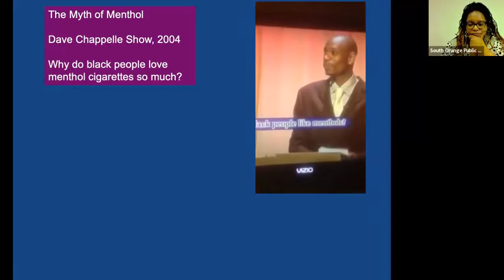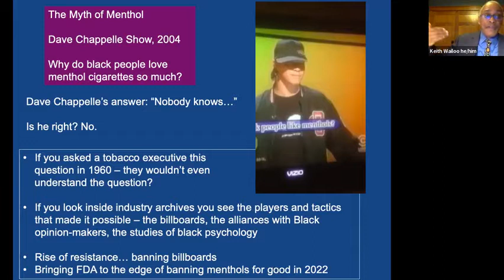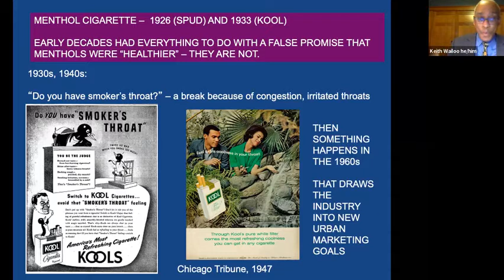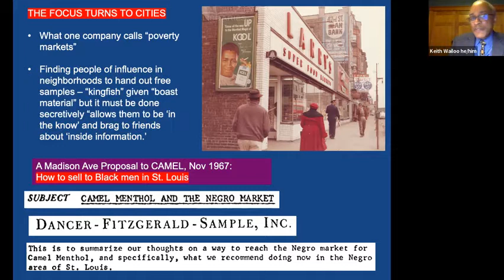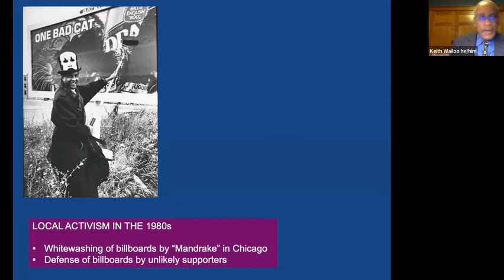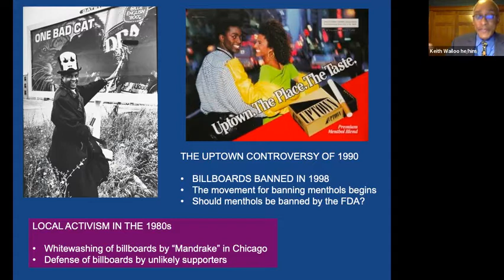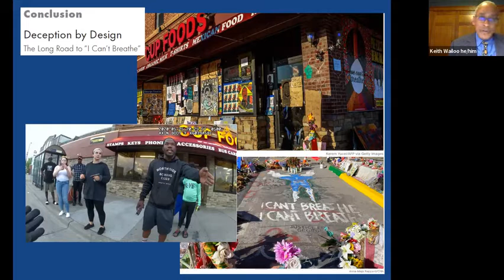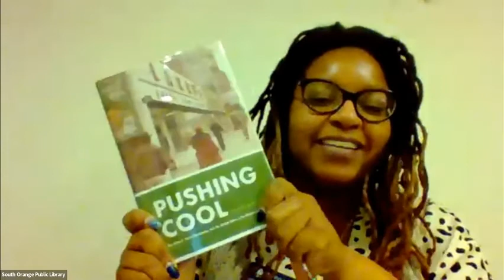Pushing Cool: A Conversation with Keith Wailoo, Ph.D. February 24, 2022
Village Trustee Summer Jones and NJ Librarian of the Year Keisha Miller welcome Dr. Keith Wailoo as he talks about his new book, "Pushing Cool." He tells the intricate and poignant story of menthol cigarettes while pulling back the curtain to reveal the hidden persauders who shaped menthol buying habits and racial markets across America.

(The first 3 minutes of Dr. Wailoo's presentation were not recorded, so it begins already in progress.)